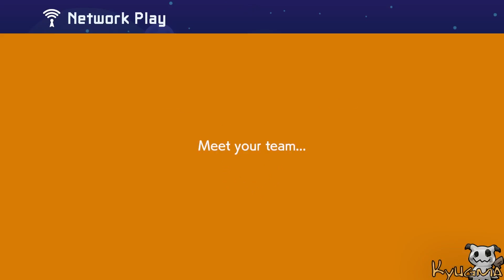Super Mario Maker 2 - Multiplayer Co-Op #01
Super Mario Maker 2 - Multiplayer Co-Op #01 [no commentary] Kyugma

This is a Gameplay Video with no commentary from Super Mario Maker 2 for the Nintendo Switch.  I show youse a the super mario maker 2 online multiplayer mode.
Me and random 3 user play a random Mario maker 2 Level and and finish it
Mario Maker 2 has based on the Games: Mario Bros, Mario Bros 3, Mario World. and more themes from Mario Bros games.
I hope you like this Video and subscribemy channel. have fun.

super mario maker 2 multiplayer co op gameplay - 2019 | Kyugma
super mario maker 2 nintendo switch - 2019 | Nintendo